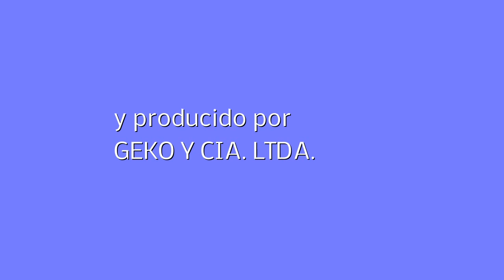TRAILER DE OLEGARIO CRESPO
Trailer de OLEGARIO CRESPO Y EL EXTRAÑO CASO DEL SR. ESPINOSA. Largometraje de misterio y fantasia producido por Geko y cia. ltda. 2014.